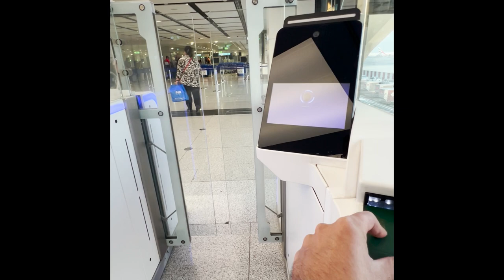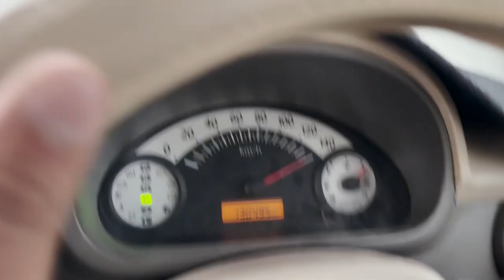From Dubai to Swaat: The Unforgettable Surprise at Yasir Bhai's Wedding -Ahmad ke diary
Embark on a mesmerizing journey from the vibrant city of Dubai to the serene Swat Valley, where Yasir Bhai's wedding unfolds with an unforgettable surprise that will leave you amazed! This destination wedding in the breathtaking Swat Valley captures heartwarming moments and cultural celebrations. Follow our travel diary from Dubai to Swat as we share this beautiful wedding adventure. Yasir Bhai's special day, the stunning Swat Valley, and the surprise await you in this unique wedding travel exploration that bridges the Middle East to South Asia. Join us for an unforgettable wedding journey filled with memorable moments shared with family and friends. Don't miss this exotic destination wedding experience!